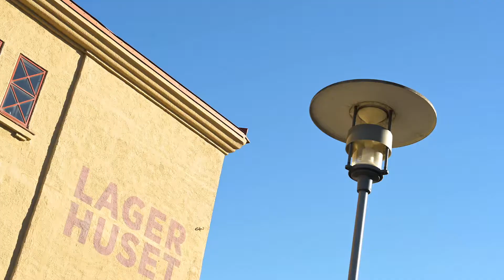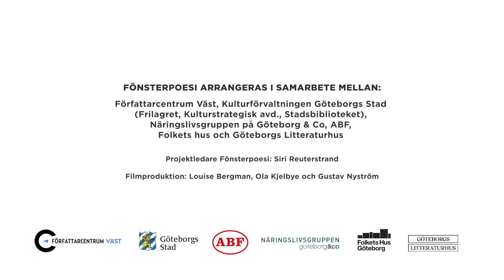Fönsterpoesi från Lagerhuset - hösten 2020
Fönsterpoesin, som ägde rum tre fredagar i oktober 2020, är sprungen ur samarbetet
kring stadens ansökan om att bli en del av Unescos nätverk av litteraturstäder. Poeterna fick
tillsammans med de musiker som deltog symbolisera stadens litterära samverkan och scenverksamhet,
 både professionellt och på gräsrotsnivå.

Arrangörer var: Författarcentrum Väst, Näringslivsgruppen på Göteborg
& Co, ABF, Folkets hus, Göteborgs Litteraturhus och Göteborgs Stad, Kulturförvaltningen
- Frilagret, Kulturstrategisk avd. och Stadsbiblioteket.